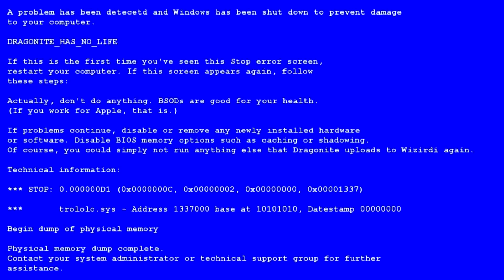Скайварс или Грифварс?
▒▓█ Информация о данном ролике █▓▒
Добро пожаловать в описание к одному из роликов канала "Глеб Киевский". Тут Вы сможете найти много полезной информации для себя, а также получить небольшой спойлерик о сути данного видео 😉

Отправляясь на SkyWars, не желаете ли прихватить с собой отряд особого назначения для личной охраны? Пуркуа па? А почему бы и нет? =)

YouTube Channel Глеб Киевский
Название ролика: Скайварс или Грифварс?
Игра: MINECRAFT
Рубрика: СЕТЕВАЯ ИГРА
Мой ник в игре MINECRAFT: Gleb_K

► Немного о канале...◄
Всем привет! Вы на моем канале Глеб Киевский.
Тут Вы найдете: разнообразные постройки в майнкрафт; майнкрафт-клипы; туториалы (видео-уроки о строительстве в майнкрафт); летсплеи (letsplays); прохождения и обзоры различных карт или модов по майнкрафту; мини-игры с моими друзьями; майнкрафт-сериалы; анти-грифер шоу (АГШ); хардкорные прохождения; разговорные и информационные видео и ещё много интересных и увлекательных игровых видео и не только... Если Вас заинтересовал мой видеоролик, значит, я стараюсь не зря!

► Важная информация! ◄
Свои ролики по игре Minecraft я снимаю только на сервере DreamWorld! Так, что если хотите получить возможность попасть в новый видеоролик заходите на сервер! Всю информацию касаемо выхода новых роликов на канале и обновлений на сервере DreamWorld Вы сможете найти либо на моей страничке Вконтакте, либо в группе сервера DreamWorld.

Обязательно прочитаю все Ваши комментарии и отвечу на все Ваши вопросы! Уверяю Вас - будет весело и увлекательно!

Если хотите получить ответ незамедлительно, то пишите мне в личные сообщения моей странички Вконтакте.